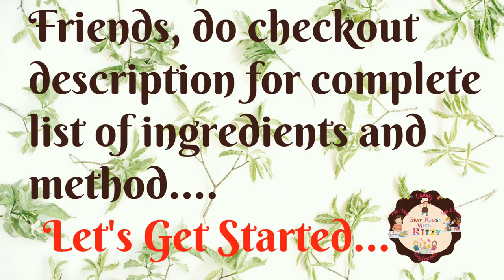Aise vade kitne bi khaye to pet bhar jaye par man na bhar paye|Vrat Spl-Sabudana Vada&CoconutChutney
Hi Friends,

In our this cooking video, we are showing how to make Crispy Outside & Soft Inside Sabudana Vadas With Soft & Creamy Coconut Chutney. Give this recipe a try and Enjoy!!

Ingredients for coconut chutney -

Coconut - 1

Roasted Peanuts (Bhuni Hui Moongfali) - 4 Tspn

Sendha Namak (Vrat Wala Namak) - 3/4 Tspn / As Per Taste

Green Chillies (Hari Mirchi) - 4 (2 Green Chillies To Garnish)

Lemon Juice (Nimboo Ras) - 2 Tspn

Jeera - 1/4 Tspn

Ingredients for sabudana vadas -

Sabudana (Sago or Tapioca Pearls) - 1 Bowl

Water - 3/4 Bowl

Potatoes - 4

Chilli Flakes - 1/2 Tspn

Sendha Namak (Vrat Wala Namak) - 1 Tspn / As Per Taste

Green Chillies (Hari Mirchi) - 2 Tspn

Coriander Leaves (Dhaniya Patte) - Few

Any Cooking Oil - 2 Bowls

Method for coconut chutney -

Peel coconut pieces and wash with water thouroughly.

Transfer to a mixer grinder jar.

Add roasted peanuts, sendha namak, green chillies, lemon juice & water.

Cover & grind.

Transfer to a bowl and garnish with jeera green chillies tadka and coriander leaves.

Soft & Creamy Vrat Special Coconut Chutney is ready. ❤️

Method for sabudana vadas -

In a bowl take sabudana and wash with water thouroughly as shown in the video.

Soak the washed sabudana in water for 3 hours.

In a seperate bowl, take boiled potatoes and mash them well. Add soaked sabudana, chilli flakes, sendha namak, black pepper powder, diced green chillies, coarsely grinded peanuts, coriander leaves and lemon juice.

Now grease hands and make ball shaped vadas. With a finger make a hole in between as has been shown in the video.

Now in a frying pan, take 2 bowls of any cooking oil.

Once oil is heated, carefully place vadas in hot oil and cook for 5-6 minutes on high flame.

Now carefully flip the sides of the vadas and cook flipped sides for another 5-6 minutes on high flame.

Transfer to the plate.

Crispy Outside & Soft Inside Sabudana Vadas are ready. ❤️

We hope you enjoyed our video of Crispy Outside & Soft Inside Sabudana Vadas With Soft & Creamy Coconut Chutney!